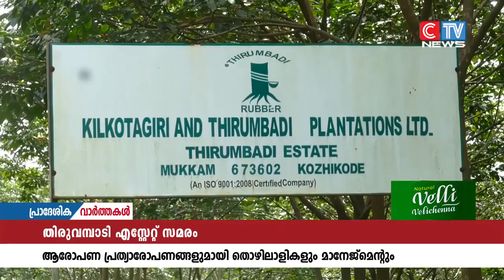തിരുവമ്പാടി റബർ എസ്റ്റേറ്റിലെ ഗേറ്റുകൾ പൂട്ടിയിട്ട് ജീവനക്കാർക്ക് പുറത്തിറങ്ങാൻ തടസ്സം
തിരുവമ്പാടി റബർ എസ്റ്റേറ്റിലെ ഗേറ്റുകൾ പൂട്ടിയിട്ട് ജീവനക്കാർക്ക് പുറത്തിറങ്ങാൻ തടസ്സം സൃഷ്ടിക്കുന്നതായി പരാതി. ഇത് സംബന്ധിച്ച് അധികൃതർ പോലീസിൽ പരാതി നൽകി.അതേ സമയം സമരത്തെ തകർക്കാൻ മാനേജ്മെൻ്റ് നടത്തുന്ന ഗൂഡാലോചനയാണ് ഗേറ്റ് പൂട്ടിയിടുന്നതിന് പിന്നിലെന്ന് തൊഴിലാളികളും പറയുന്നു